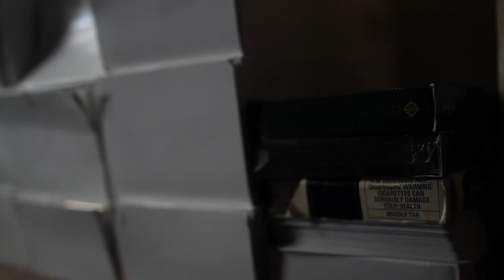IamSWErdnase Your GOLDEN Ticket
The countdown has started...